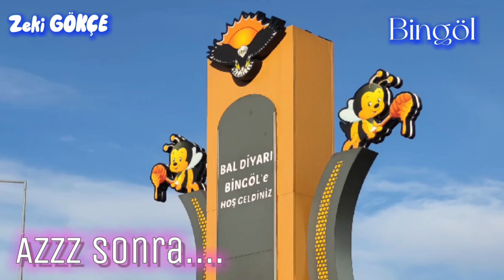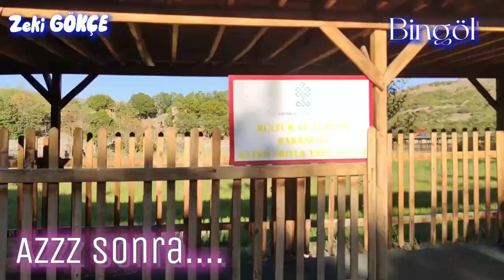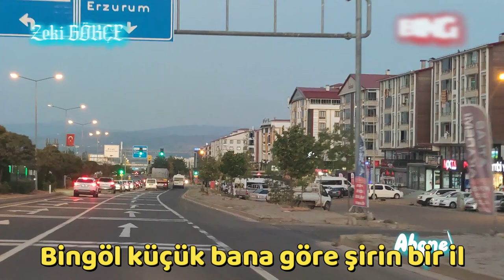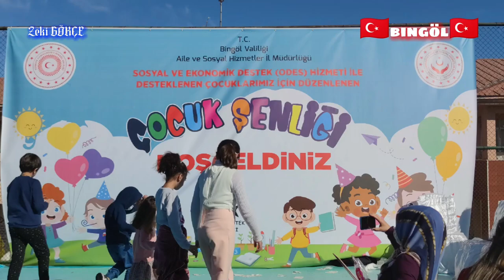BİNGÖL | BİNGÖL TANITIMI | ŞARK İLİMİZ BİNGÖL GEZİSİ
ZAKKUM BİNGÖL'DE I DOĞU İLİ OLARAK BİNGÖL İLİ | BİNGÖLLE İLGİLİ GEZİ DETAYLARI | ŞARK İLİ BİNGÖL